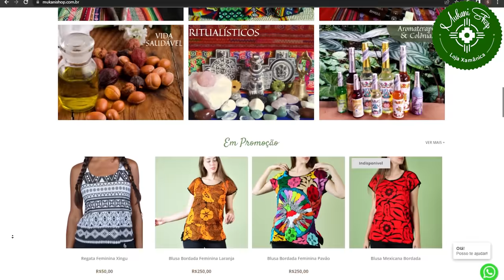Mukani Shop - 10 anos de resgate do conhecimento tradicional e práticas ancestrais